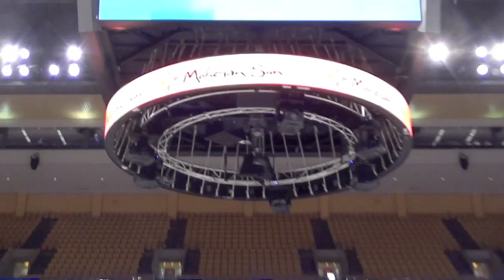Mhead Hockey Championship